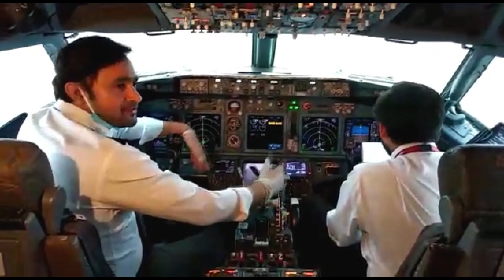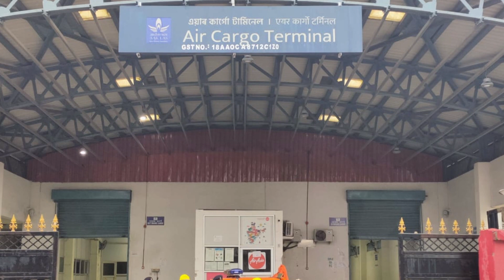Indian air force delivers medical supplies, equipment to NorthEastern states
Imphal, Nagaland (India) April 23, (ANI): The Indian Air Force has flown to many parts of the states including the NorthEast region to carry almost 40 tons of essential items by using the latest American C-17 Globemaster, C130 J Super Hercules, and Russian IL 76 MD special tactical military transport aircraft in its inventory.
The Airport Authority of India is taking several measures of social distancing, demarcation of three-seaters, ground marking at check-in counters across the northeast region to fight the pandemic. The airport workplaces are also being thoroughly sanitized by the National Disaster Response Force team.